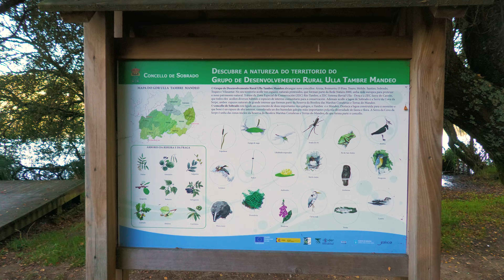LA LAGUNA DE SOBRADO DE LOS MONJES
Siguiendo por la ruta de galicia, vamos hasta el lago de Sobredo de los Monjes en la provincia de la Coruña. Este es un lago muy curioso, tan curiosa como su historia.

Títulos del Video / Video Titles:
- “'Horizon” by Scott Buckley
- “sanctum” By Scott Buckley

 meaning it’s free for use in any project (including commercial) as long as I’m credited.
Can’t provide attribution? You’ll need to purchase a license. Explore license types,
and make a request here: Licensing this music